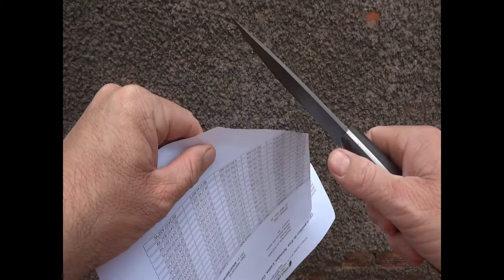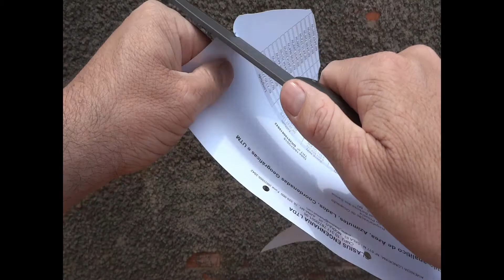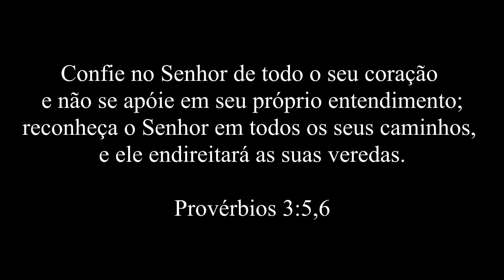Faca Utilitária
Aço 1070
Cabo de madeira coração de negro